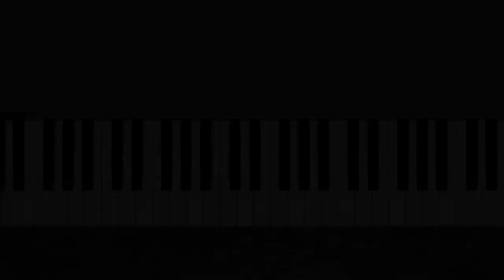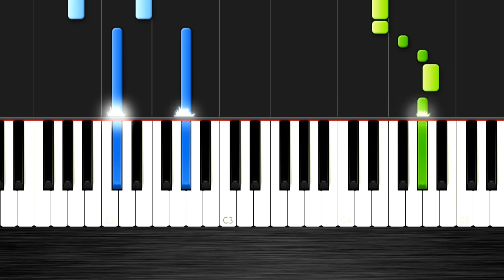Ed Sheeran - Photograph - EASY Piano Tutorial by PlutaX - Synthesia